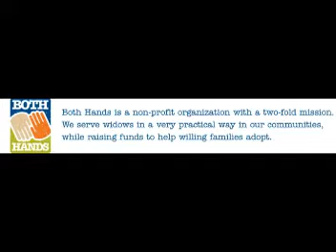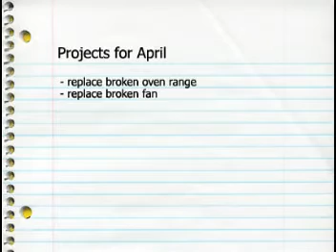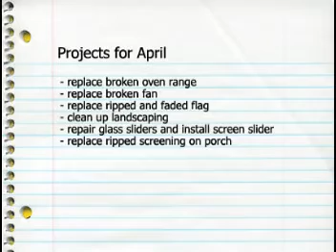Both Hands Project for April Marr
Both Hands Service Project for a widow in Florida supporting an adoption from Ethiopia.